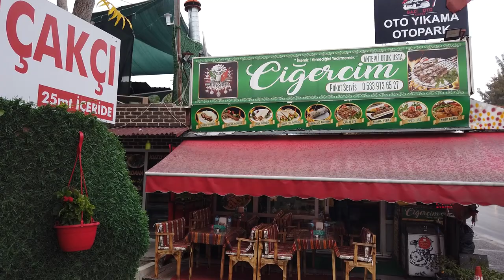Kuzu Ciğer Şiş Kebap | İzmir Sokak Lezzetleri | Türkiye Sokak Yemekleri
İzmir sokak lezzetleri serimize Ciğer Şiş ile devam ediyoruz. Sizler için Buca Ciğercim'e geldim. Ciğerci Fuat ustadan sokak yemekleri usulüne uygun ciğer kebap yedim. Kuzu ciğer şiş nasıl yapılır? izleyelim. Sizlere de bir sorum var. Urfa ciğer şiş mi? Diyarbakır ciğer şiş mi? Antep ciğer şiş mi? Yorum olarak yazarsanız sevinirim.

🚩 Buca Ciğercim adres: Mehmet Akif caddesi No: 50/1 sokak Şirinyer - BUCA - İzmir - Türkiye

⏰ Zaman Çizelgesi ⏰
0:00 Giriş
0:43 Ciğerci Ufuk usta hakkında
1:17 Buca Ciğercim Fiyatlar
6:20 Tablacı salatası yapımı
10:50 tadım notları ciğer şiş

Herkese merhaba ben Emre Koçak. Başta İzmir Sokak Lezzetleri olmak üzere Türkiye Sokak Lezzetlerini tanıtmayı amaçlıyorum. İstanbul sokak lezzetleri ardından Denizli sokak lezzetleri ve Adana sokak lezzetleri olarak gezilerimi planlamaktayım. Son olarak diğer ülkeleri gezip street food turlarına çıkmayı planlıyorum. İyi seyirler.